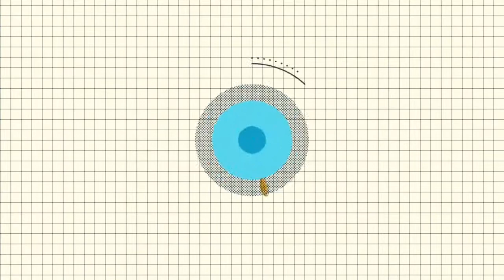How to draw easy moonlight scenery with oil pastel colours for beginners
So guys in this tutorial I have drawn a moonlight scenery with oil pastels.

All the materials I used in this tutorial
1.Colour shades👇
a)Dark violet
b)Violet
c)Rose pink
d)Baby pink
e)white

2.8b/10b pencil

3.Correction pen

4.Tissue paper

5. Paper tape